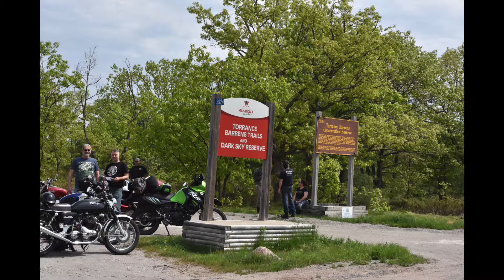Norton rally 2018 Gravenhurst.